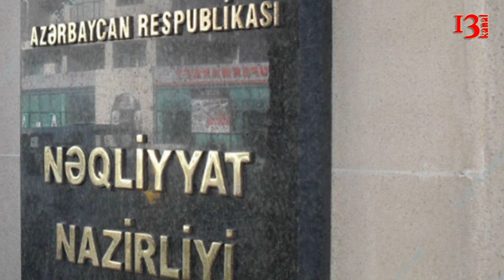"Donald Trampla mənim də əlaqələrim var ama bunu şişirtməyə dəyməz" -Hafiz Hacıyev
Nəqliyyat nazirliyinin ləğvindən sonra sabiq nazir Ziya Məmmədovun işdən çıxarılması aktual olaraq qalır. Nazirin işini itirməsi cəmiyyətdə birmənalı qarşılamadı. Hətta siyasi arenada belə eks nazirin işdən çıxarılması müxtəlif formalarda dəyərləndirildi. Müasir Müsavat partiyasının sədri Hafiz Hcıyev məsələyə münasibət bildirərkən bir çox maraqlı fikirlər səsləndirdi. Belə ki, partiya sədrinin sözlərinə görə Ziya Məmmədovun oğlu Anar Məmmədov xaricdə Azərbaycan əleyhinə, xüsusən də prezident İlham Əliyev əleyhinə kampaniyaya başçılıq edib. Bununla bağlı çoxlu faktların olduğunu deyən Hafiz Hacıyev məhz elə bu səbəbdən də, Prezidentin bu addım atdığını bildirdi. Hafiz Hacıyev həmçinin hazırki Kənd Təsərrüfatı naziri Heydər Əsədov və ABŞ prezidenti Donald Tramp - Ziya Məmmədov münasibətlərinə dair də açıqlama verdi.